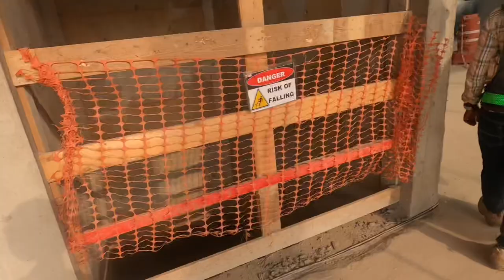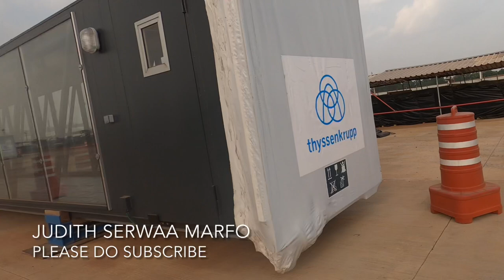CURRENT MAY 2021 UPDATE: KUMASI INTERNATIONAL AIRPORT TERMINAL PROJECT,RUNWAY, APRON,AEROBRIDGE&MORE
Hey guys
Here is a detailed tour inside the Kumasi international airport terminal project ongoing in Kumasi.

The project phase 2 will complete June 2021 and phase 3 will be completed October 2022..

Let’s grow bigger by sharing & commenting. It really helps a lot.

FAQ’S
AGE?
-23 ♊️
NATIONALITY
GHANAIAN 🇬🇭
LIVE?
KUMASI,GHANA